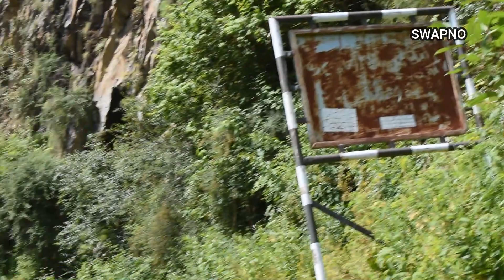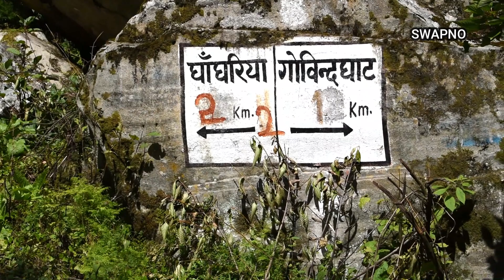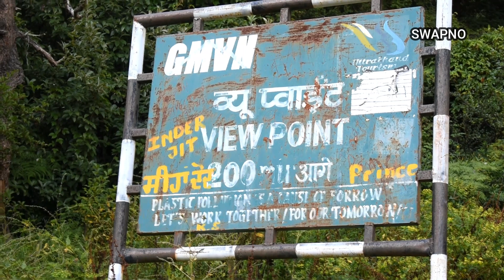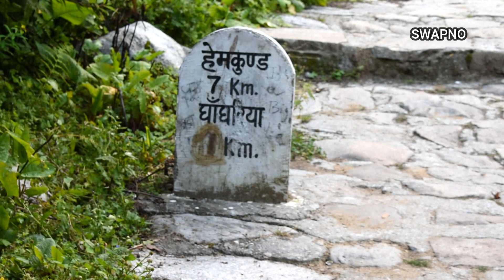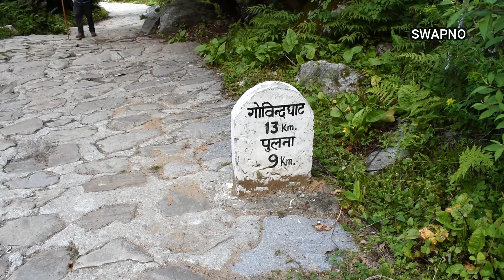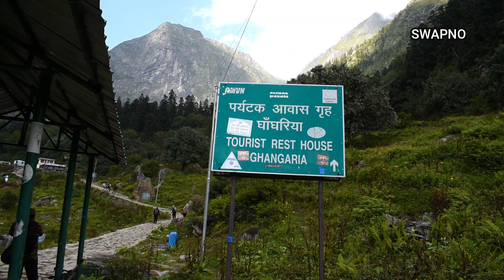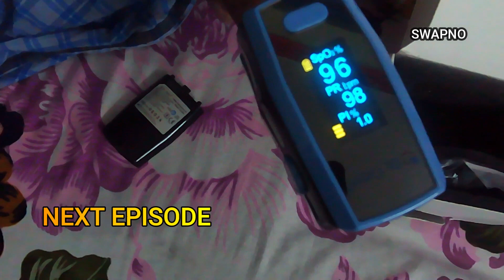EP-8 || উত্তরাখন্ড ভ্রমণ || ঘাঙ্গারিয়া ট্রেক || ভ্যালি অফ ফ্লাওয়ার্স || Uttarakhand | Ghangaria trek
EP-8 || উত্তরাখন্ড ভ্রমণ || ঘাঙ্গারিয়া ট্রেক || ভ্যালি অফ ফ্লাওয়ার্স || Uttarakhand | Ghangaria trek || হেমকুন্ড সাহিব ট্রেক || Valley of flowers || Hemkund sahib Trek || পুস্পবতী নদী  || Pushpawati River || Laxmanganga river || লক্ষনগঙ্গা নদী || River Pushpawati || Lakshman Ganga
এই ভিডিও সিরিজে উত্তরাখন্ডের হরিদ্বার, হৃষীকেশ , পঞ্চ প্রয়াগ, ভ্যালি অফ ফ্লাওয়ার্স ট্রেক ও হেমকুন্ড সাহিব ট্রেক দেখানো হচ্ছে।
এই ভিডিওতে  পুলনা থেকে ঘাঙ্গারিয়া ট্রেক দেখানো হয়েছে।
This video series will show Haridwar, Hrishikesh, Panch Prayag, Valley of Flowers Trek and Hemkund Sahib Trek in Uttarakhand.
 The Ghangaria trek from Pulna is shown in this video.

This is a travel oriented channel. In this channel I show different tourist spot to viewers. At the same time, the experience of travel and the variety of excitement are highlighted in the audience.
এটা একটা ভ্রমণ কেন্দ্রিক চ্যানেল। এই চ্যানেলে বিভিন্ন ট্যুরিস্ট স্পট দর্শকদের দেখান হয়। সেই সঙ্গে  ভ্রমণের অভিজ্ঞতা ও বিভিন্ন খুঁটিনাটি দর্শকদের সামনে তুলে ধরা হয়।

উত্তরাখন্ডঃ ভ্যালি অফ ফ্লাওয়ার্স,  হেমকুন্ড সাহিব, পঞ্চ প্রয়াগ, হরিদ্বার ( Uttarakhand: Valley of flowers, Hemkund sahib, Panch Prayag, Haridwar)-